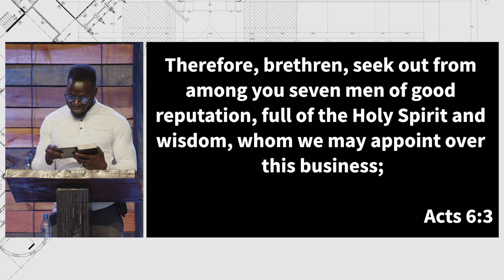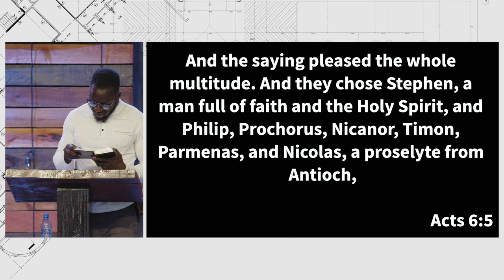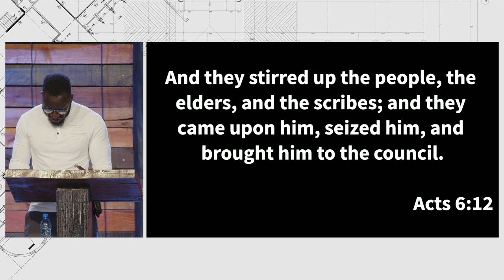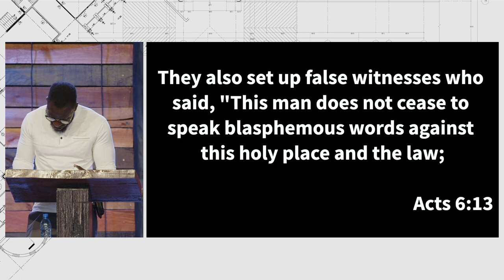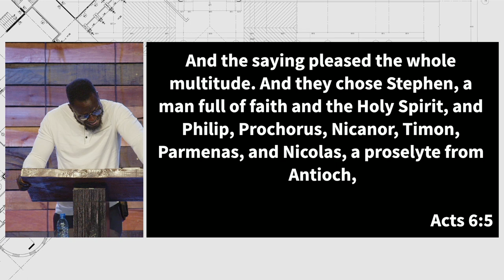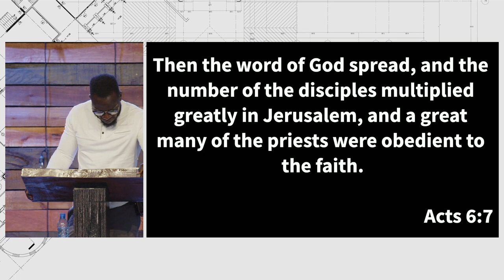The Unique Problem of the Church | Acts 6:1-15 | Pastor Peter Odoyo